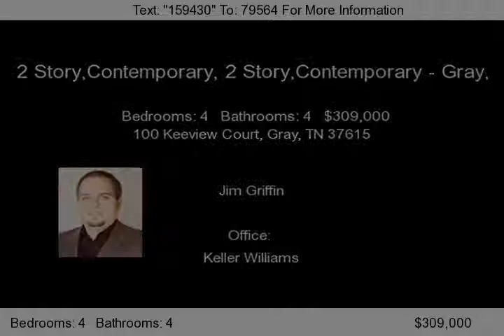100 Keeview Court, Gray, TN 37615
Nestled in a community of prestigious neighborhoods in the Gray/Boones Creek Area, this luxurious home is gorgeous and affordable. The well spaced lot provides privacy and country views in an established and well maintained neighborhood. The all brick home sits on a large corner lot next to a cul-de-sac on a quiet street. Enjoy your morning coffee in your rocking chair on the covered front porch or...